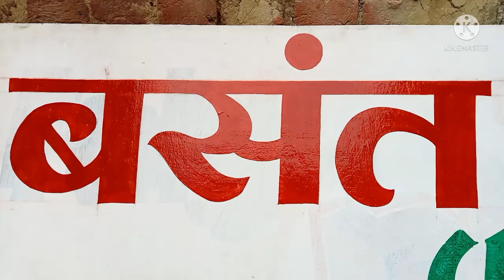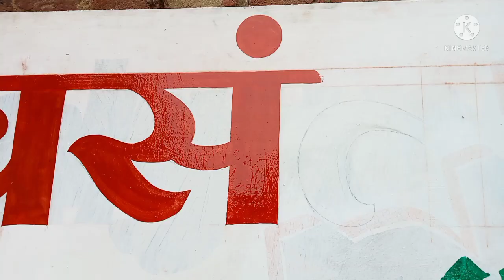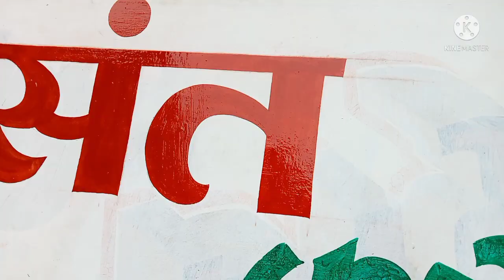बसंत पंचमी लिखें सुन्दर राइटिंग में | Writing painting kaise sikhe | Writing painting work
3d wall painting
board design
wall painting designs
Painting board
3d wall painting
wall painting
wall writing painting
wall art
writing painting
writing art
painting Art
3D writing painting
Letter art
3D art
 Writing painting tutorial
3D Writing
drawing painting
sing board Painting
 writing art
 Wall Writing painting
 Letter Art
3D Wall Art
wall painting
3D Art
Painting Art
Paintings
sign Painting
painting drawing
painting for winners
painting ideas
painting for kids
painting easy
painting colour
painting design
painting tutorial
painting video
3D painting on wall
3D painting on paper
3D painting Kaise banaen
3D painting drawing
3D painting on Canvas
3D painting easy
3D painting video
3D writing on paper
3D writing painting
3D writing alphabet
3D writing pen
3D writing board
3D writing alphabet A to z
3D writing style
3D writing pad
3D writing letters
3D writing happy birthday